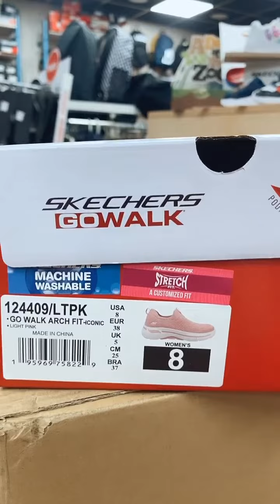TOP SKECHERS GO WALK ARCH FIT MUJER 124409/LTPK ROSAS. Tienda Skechers Valencia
Tienda Física en Valencia:
Avenida Primero de Mayo 45

Empieza a beneficiarte de nuestra  venta de zapatillas y artículos de deporte en nuestra tienda online o física en valencia.

Nuestras prioridades son la satisfacción de los clientes y el poder ofrecerles unas zapatillas de primera de calidad a los mejores precios.

Podrás encontrar los siguientes modelos de zapatillas deportivas en nuestra tienda

Zapatillas Nike
Zapatillas Adidas
Zapatillas New Balance
Zapatillas John Smith
Zapatillas Joma
Zapatillas Reebook
Zapatillas Mizuno
Zapatillas Asics